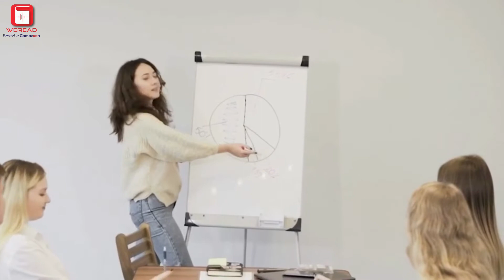គន្លឹះអភិវឌ្ឃអាជីពរបស់អ្នក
សូមស្វាគមន៍មកកាន់ WERead Asia !
អរគុណច្រើនអ្នកទាំងអស់គ្នាសម្រាប់ការទស្សនា Podcast នេះតាំងពីដើមរហូតដល់ចប់​ ។

***អ្នកទាំងអស់គ្នាអាចធ្វើការស្តាប់ការសង្ខេបសៀវភៅល្បីៗជុំវិញពិភពលោក ព្រមទាំងមានចំណេះដឹងទូទៅ​ ដែលបានដកស្រង់ចេញពីអត្ថបទល្អៗទាក់ទងទៅនឹងអាជីវកម្ម ធុរកិច្ចបង្កើតថ្មី សហគ្រិនភាព ការអភិវឌ្ឍន៍ខ្លួន ភាពជាអ្នកដឹកនាំ ការគ្រប់គ្រង ហិរញ្ញវត្ថុ សុខភាព គ្រួសារ សង្គម បច្ចេកវិទ្យា នឹងប្រវិត្តសាស្ត្រជាដើមដើម្បីទទួលបានចំណេះដឹងបន្ថែម គ្រាន់តែអ្នកទាំងអស់គ្នាដោយធ្វើការចុចនៅទីនេះ​ដើម្បីចុះឈ្មោះស្តាប់ដោយឥតគិតថ្លៃ

***ស្តាប់សៀវភៅ 120ក្បាល/ឆ្នាំនៅលេី WERead!
សូមអរគុណ។